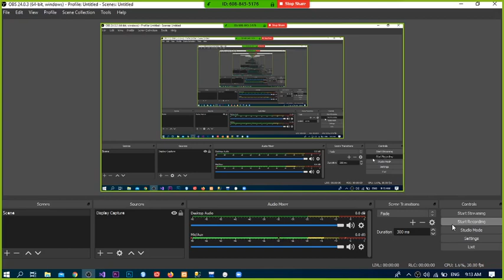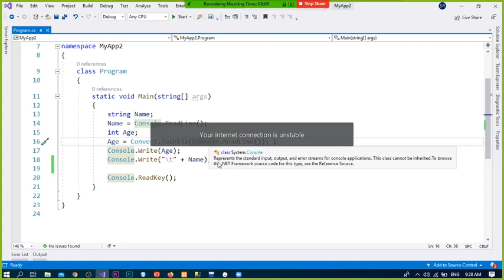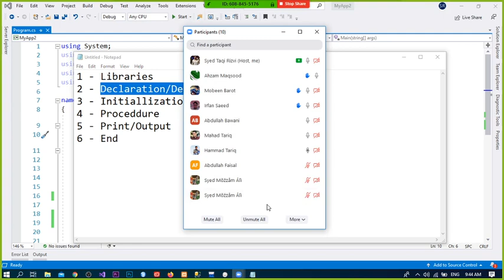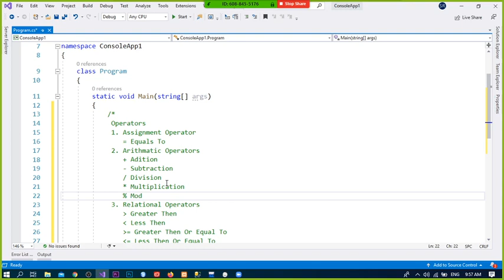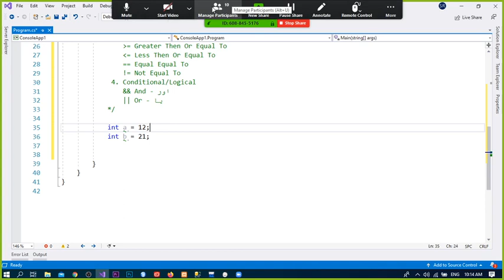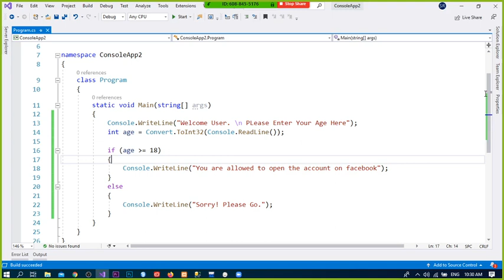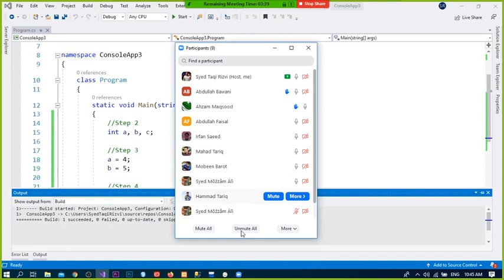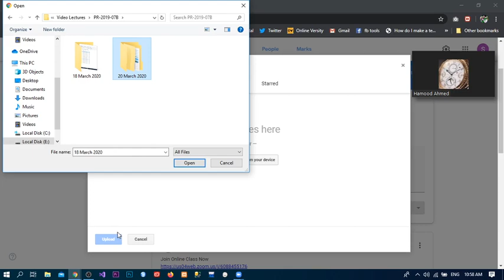Operators And Statements In C#